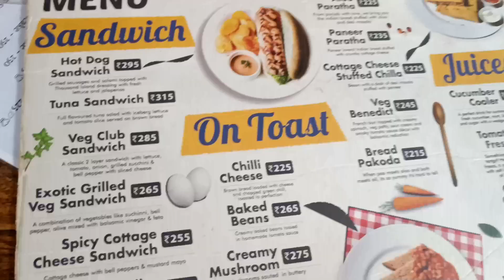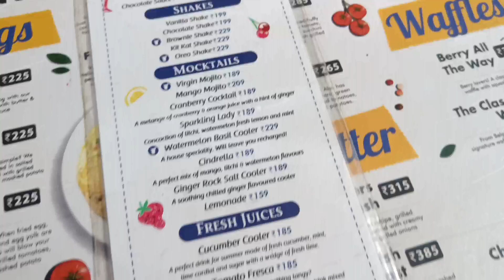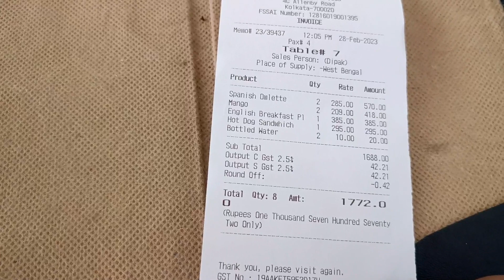The Country House Cafe | Breakfast cafe in Kolkata| Breakfast Restrurant in Kolkata